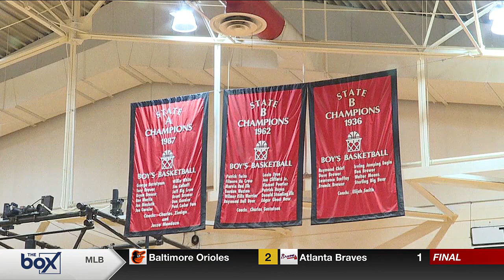‘It’s the real season now’: Pine Ridge boys are postseason ready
The Pine Ridge boy's basketball team is chasing its first Class A state championship since 1987.